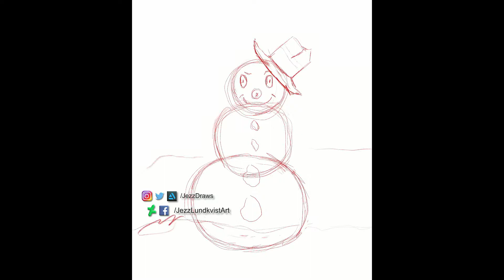Drawing a Snowman in Procreate (Quick Shape)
This is my entry drawing for Procreate Art Prize! Didn't go well, but the winners was way better than this! I had fun anyway. And the new update with the Quick Shape is just amazing! I wish every drawing software had it.

Done on a iPad Pro in Procreate

FOLLOW ME AT:
Artstation